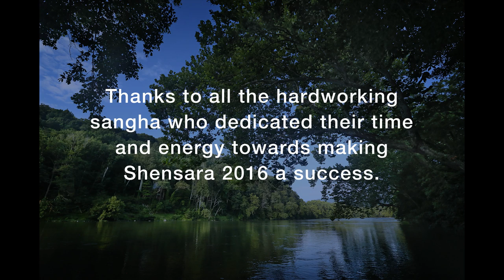Shensara Festival 2016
Building community at the 2016 Shensara festival in Luray, VA.